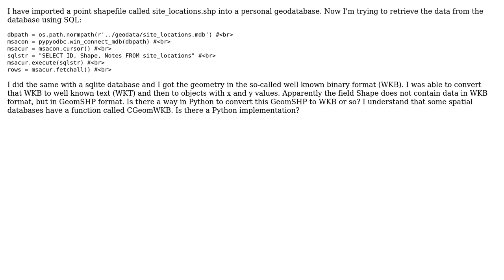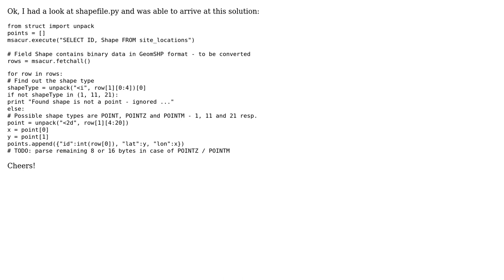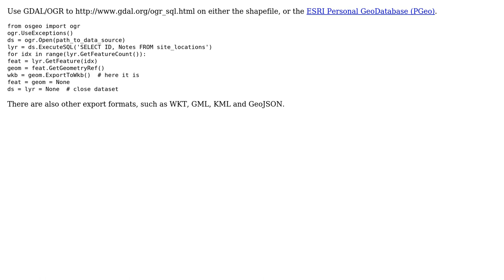GIS: How to convert GeomSHP to WKB? (2 Solutions!!)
GIS: How to convert GeomSHP to WKB?

With thanks & praise to God, and with thanks to the many people who have made this project possible! | Content (except music & images) licensed under CC BY-SA | Music | Images & others | With thanks to user Mike T user Dobedani and the Stack Exchange Network Trademarks are property of their respective owners. You are responsible for your own actions.